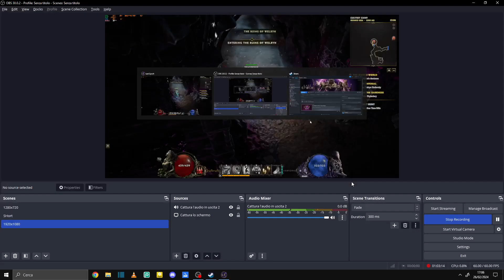Last Epoch 1.0 Daily gameplay. WereBear levelling :) 26/02/24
DK.